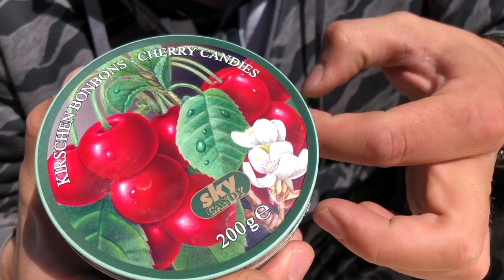Пробуем сладости из Европы - фруктовые конфеты Sky Candy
Откройте для себя неповторимый вкус свежесобранных вишен с легким оттенком кислых цитронов. Эти вишневые леденцы, сделанные из натурального сока, посыпаны сахарной пудрой и запечатаны в высококачественную золотистую банку, которая сохранит свежесть этих высококачественных конфет.

Из чего сделаны Вишневые конфеты?
Глюкозный сироп, сахар, вишневый сок в концентрате, лимонная кислота; пищевой краситель (из натуральной свеклы), натуральный ароматизатор. Всего в конфете содержится 5% вишневого сока.

На протяжении более 40 лет компания Cavendish & Harvey создает аппетитные кондитерские деликатесы. Путь каждой конфеты начинается с выбора лучших ингредиентов и создания изысканных рецептов и заканчивается упаковкой в элитные баночки. Фирма производит великолепные сладости, искушению попробовать которые практически невозможно противостоять.

Искусство изготовления конфет в Cavendish & Harvey имеет давнюю традицию. Используя только натуральные ароматизаторы и красители, немецкие кондитеры умело превращают тщательно отобранные ингредиенты в аппетитные леденцы.

Видео снято для канала ChocoYamma, на котором шеф-кондитер Юрий Волков рассказывает про рецепты выпечки, рецепты тортов, рецепты печенья, рецепты завтраков, рецепты на новый год, рецепты блинов, рецепты кексов, рецепты пирожных, необычные рецепты, простые рецепты, быстрые рецепты, мастер-классы, рецепты на день рождения, рецепты десертов на праздник, рецепты теста, рецепты пирогов. Здесь вы также узнаете как сделать крем, как сварить варенье, как приготовить мармелад, как сделать шоколадные конфеты и какие украшения для тортов предлагают современные кондитеры. На канале ChocoYamma также публикуются честные обзоры кафе и ресторанов, обзоры кондитерских и обзоры доставки еды по Москве. Вас также заинтересуют обзоры гаджетов для кондитеров, с помощью вы сможете готовить десерты просто и быстро. Смотрите мои видеорецепты и узнавайте секреты кондитера из первых рук.